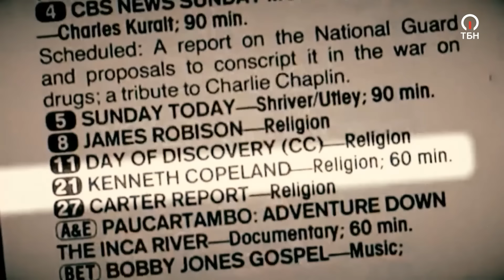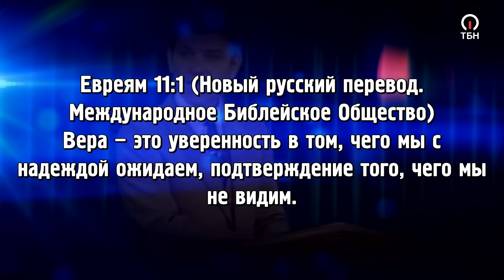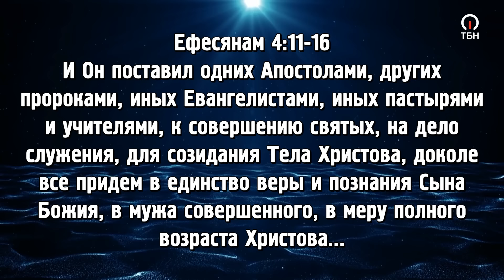ПУТЬ К ОТВЕТУ НА МОЛИТВУ. КЕННЕТ КОУПЛЕНД и СИД РОТ. «Это сверхъестественно!»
Здравствуйте! С вами Сид Рот. Добро пожаловать в мой мир, где сверхъестественное естественно. Гость программы, генерал веры, лично обучался у двух других величайших генералов веры. И сейчас он строит новое на полученном от них основании. Благодаря тому, что он узнал, вы сможете пережить самое невероятное движение Божьего Духа за всю историю человечества под названием «большая слава». Такое, какое описано у еврейского пророка Аггея. Гость программы, Кеннет Коупленд, известен во всем мире.

«Имя Иисуса – это оружие, которое дал нам Божий Дух против сил тьмы. Никогда не пытайтесь предугадать Бога. Проводите время в Слове. Это книга Кровного Завета. Просто читайте ее, живите ей. В ней Бог являет Себя. Библия – это и есть Бог. Писание и есть Слово Божье! Это Его Завет с нами!»

Проповедник расскажет, как начался его путь в большом служении, а также даст ценные советы, как использовать свою веру правильно.

В чем особенность послания к Евреям и какое откровение содержит в себе 11 глава? Что на самом деле значит предоставить «свои тела в жертву живую, святую, благоугодную Богу… » (К Римлянам 12:1)?

О работе пилотом у Орала Робертса, откровении о снятии проклятия закона и всеобщем пробуждении – смотрите в этом выпуске!

Сид Рот – знаменитый телеведущий и пророк, глава «Мессианского видения», автор множества мировых бестселлеров.

Программа Сида Рота «Это сверхъестественно!» — одна из самых популярных в США, она вещается на огромном количестве каналов. Сейчас Сид Рот один из самых популярных людей в мире. Каждый раз в своих программах он встречается с человеком, который пережил сверхъестественное в жизни, и пытается это объяснить с точки зрения Священного Писания.

1258